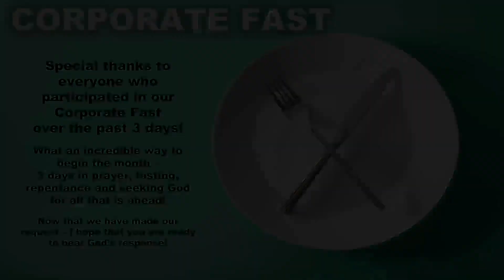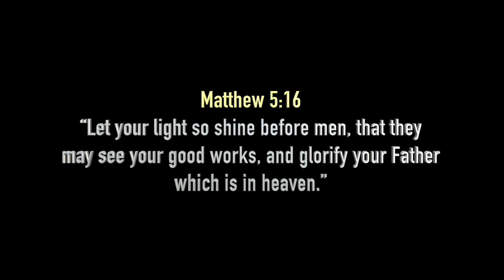Sunday Service 12/4/2022